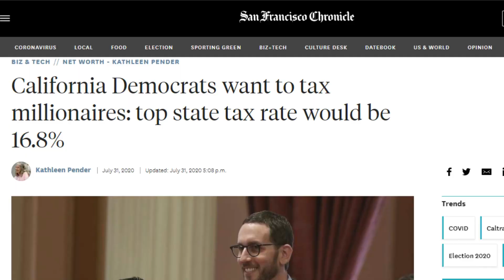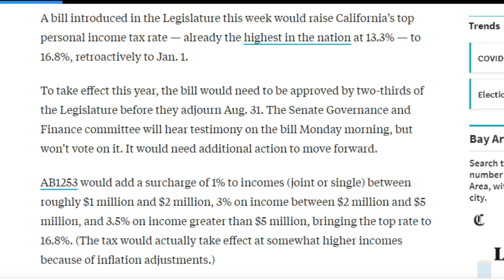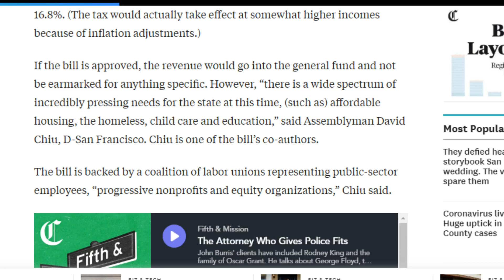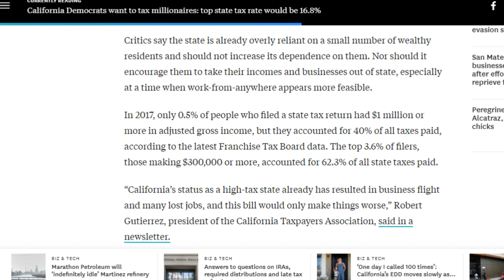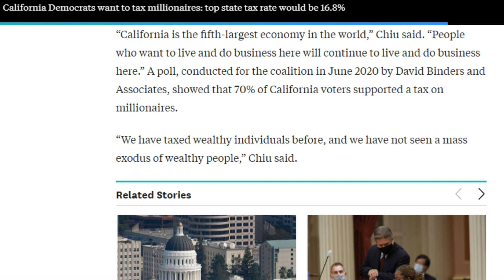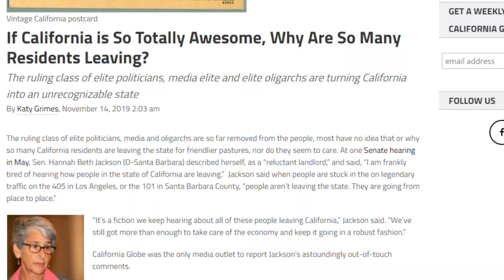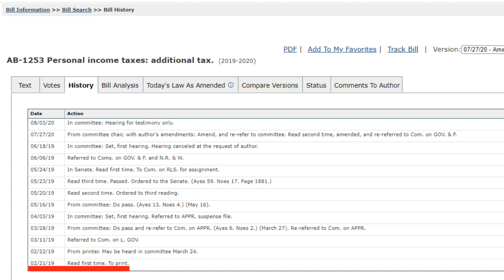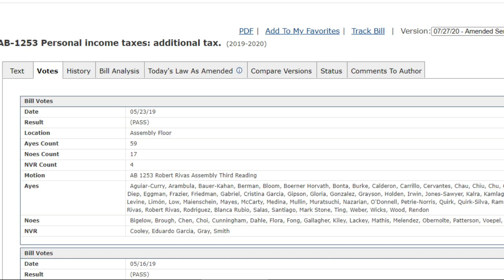California Millionaires Forced to Flee to Las Vegas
Use the link below for help with buying or renting in Las Vegas!

There is a new potential state tax increase coming in California that could have numerous millionaires fleeing the state to come to Nevada (and other states with less taxes). Las Vegas already receives many transplants every year moving from California to live in Southern Nevada. As taxes as regulations continue to go up in California, this pushes more people out of the state to other parts of the country.

California Democrats want to tax millionaires: top state tax rate would be 16.8%

You can sponsor a video, get a shout out, or sponsor the whole channel.

Tool I Use to Grow My YouTube Channel!

📦Mailtime Address
8020 S. Rainbow Blvd. #100-228